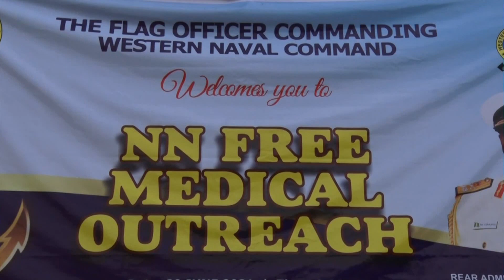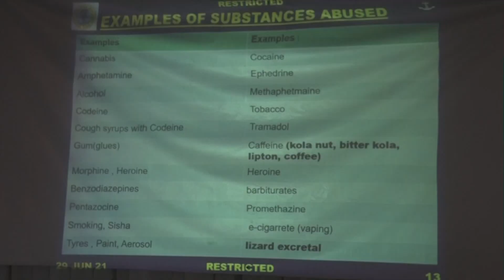[WATCH]: Western Naval Command reaches out to its Host Community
The Flag Officer Commanding Western Naval Command has urged Nigerians to imbibe the spirit of giving and impacting the nation positively. He stated this in Lagos while on medical outreach to Apapa.